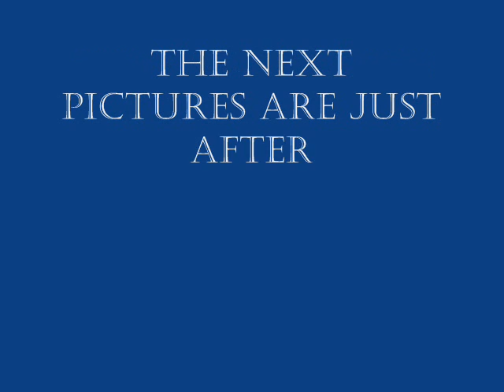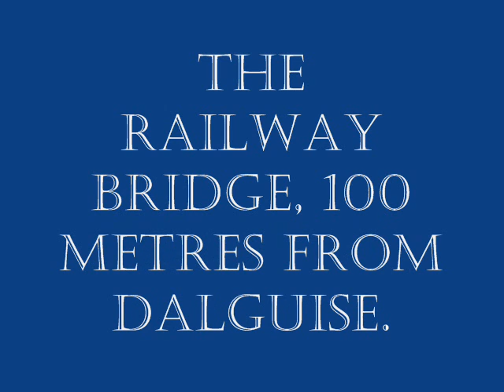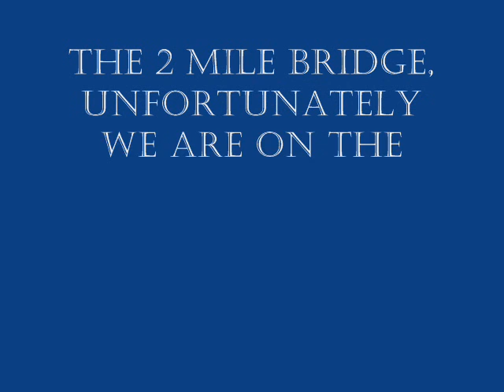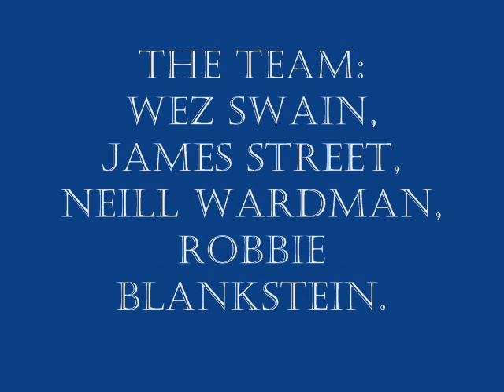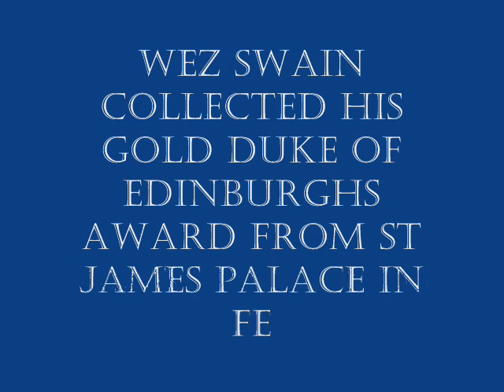The Tay Movie! 2004.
Wez, Street, Nelly and Robbie paddle from source to sea on the Tay in Scotland.